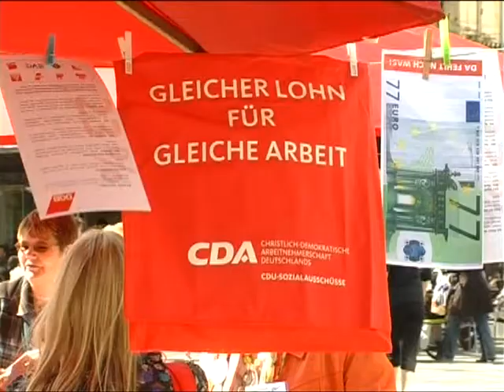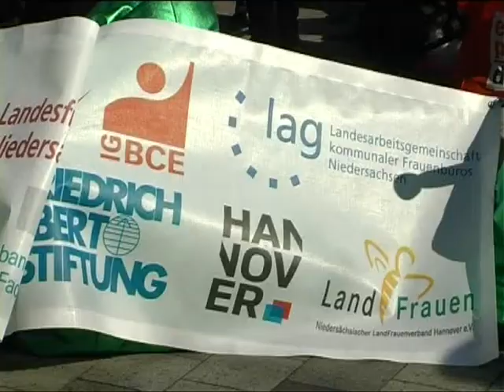Equal Pay Day Hannover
Am 23. März war der Equal Pay Day, an dem auf die Entgeltunterschiede zwischen Männern und Frauen aufmerksam gemacht wurde. Am Platz der Weltausstellung waren mehrere Verbände versammelt, die mit einigen Aktionen Passanten über den Lohnunterschied informierten.

Kamera: Sebastian Köbe
Redaktion: Anna-Lena Lubitz